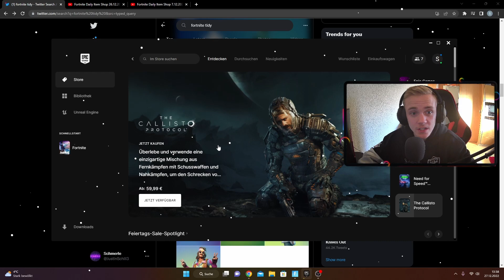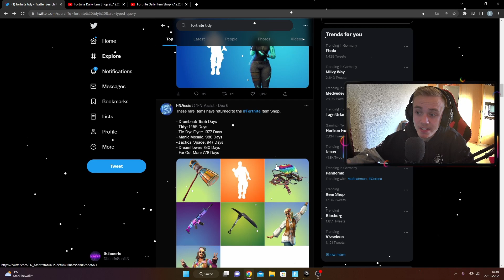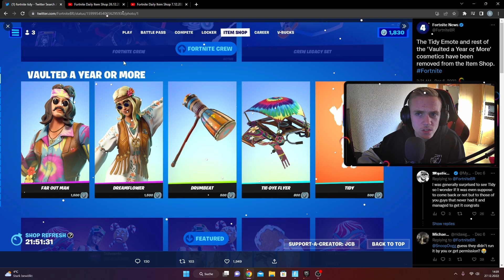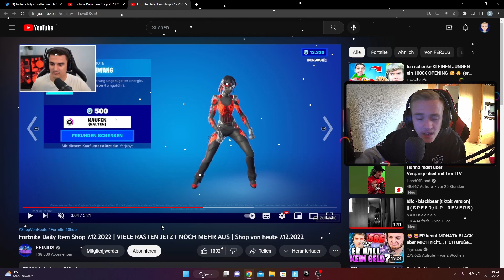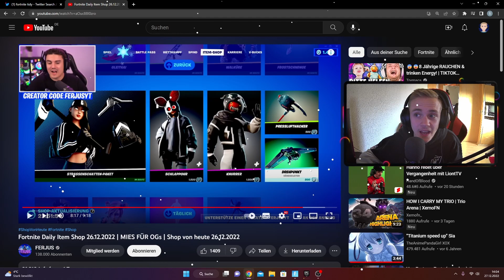EPIC BRINGT EXTREM SELTENE ITEMS ZURÜCK IN FORTNITE CHAPTER 4!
In diesem Video schauen wir uns die ganzen seltenen Items an, die Epic ins Spiel zurück gebracht hat.
Einige davon wurden nur eine Stunde nach erscheinen wieder gelöscht.
👉 Social Media 👈